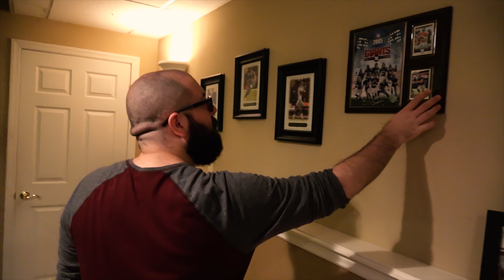The day the world ended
Your go-to source for the happy & healthy lifestyle on a budget!